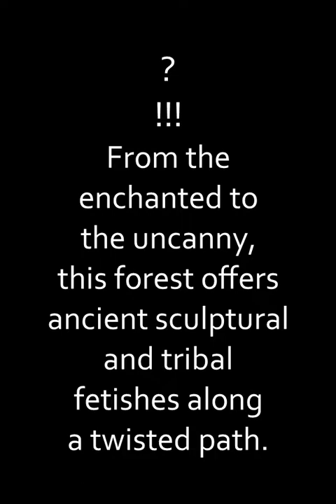The Last of the Leaves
From the enchanted to the uncanny, this forest displays ancient sculptural and tribal fetishes along a twisted path.